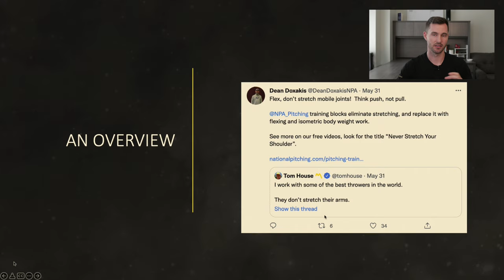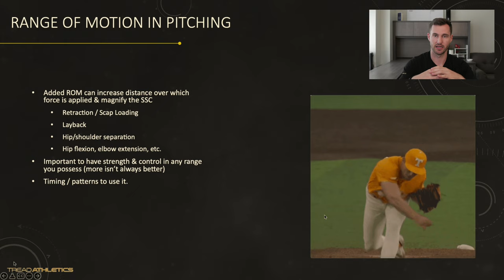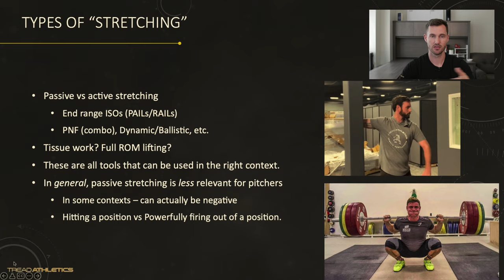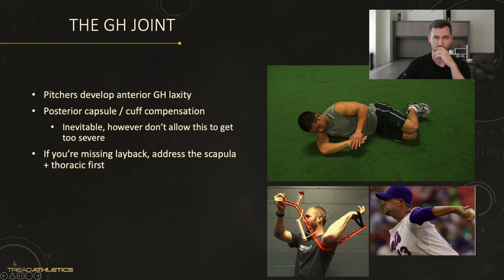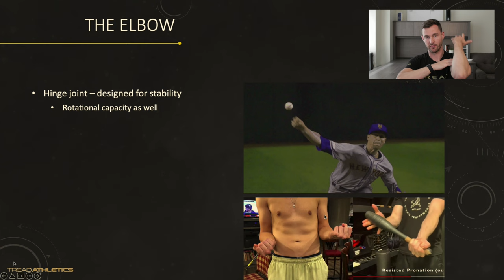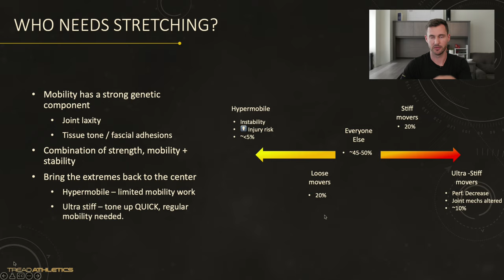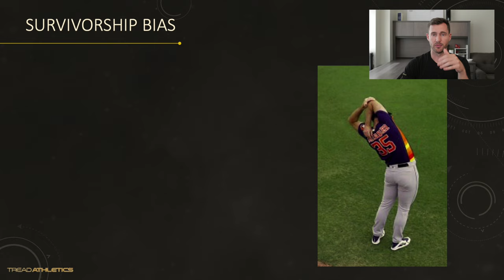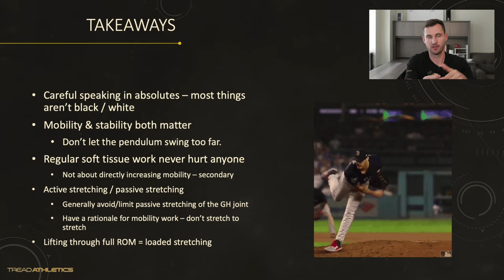Should Pitchers Stretch Their Arms?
Last week Tom House got me thinking after he mentioned that his pitchers didn't stretch their arms.🤔

This brings up the question of what counts as stretching? Active? Passive? Full range lifting? Tissue work?

Here are some of my thoughts on stretching for pitchers
Timestamps
0:00 Intro/Overview
2:40 Range of Motion in Pitching
7:43 Types of Stretching
15:00 Which Part of the Arm?
15:39 The Glenohumeral Joint
18:39 The Scapula
21:45 The Elbow
25:33 Who Needs Stretching
32:50 Survivorship Bias
35:10 Takeaways
Link to the Tweets referenced in the video:
Stuck? Looking for guidance in your own baseball journey? We’ve had 38 remote athletes drafted since 2015. Train smarter and throw harder on a program you can believe in, with a coach to guide you every step of the way.
📲  SOCIAL MEDIA 📲
🎯 TREAD LINKS 🎯
🚨 ESSENTIAL CONTENT 🚨
Breakdowns ⚾️ 🎥